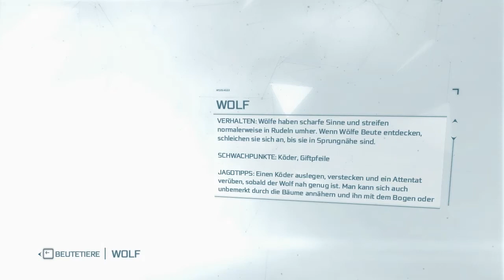Let's Play Assassin's Creed 3 #024 [HD/DE/BLIND] - Holzfäller können nicht schwimmen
2012 Ubisoft Entertainment. Assassin's Creed, Ubisoft, and the Ubisoft logo are trademarks of Ubisoft Entertainment in the US and/or other countries. "PlayStation" and the "PS" Family logo are registered trademarks and the PlayStation Network logo is a trademark of Sony Computer Entertainment Inc. KINECT, Xbox, Xbox 360, Xbox LIVE, and the Xbox logos are trademarks of the Microsoft group of companies and are used under license from Microsoft. Wii U is a trademark of Nintendo. Software platform logo (TM and ©) EMA 2006.